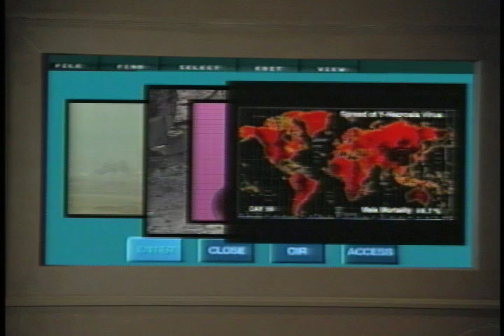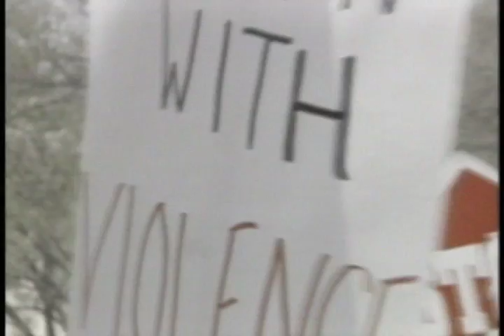LastManonPlanetEarth.mov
Scene from the TV Movie "The Last Man on Planet Earth" (UPN). Cut under editor Sean Albertson. Cut in FX. Also built some screen graphics to go along with CGgraphics/animations for the scene.